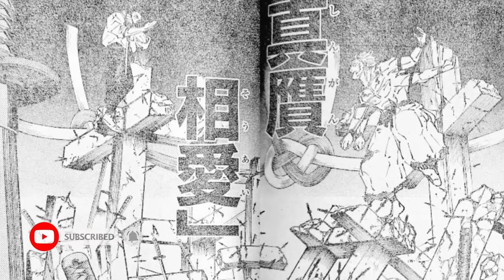JJK chapter 249 Leaks | Yuta vs Sukuna | Yuta's domain expansion | JJK第249話のネタバレ｜ユウタvsスクナ